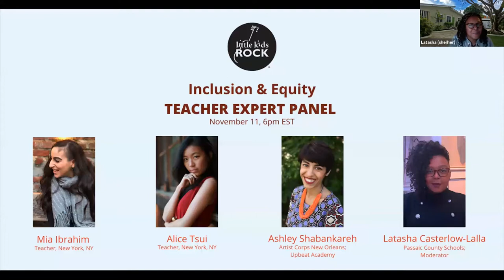Little Kids Rock Teacher Expert Panel: Inclusion & Equity